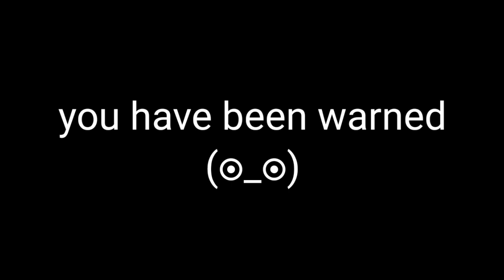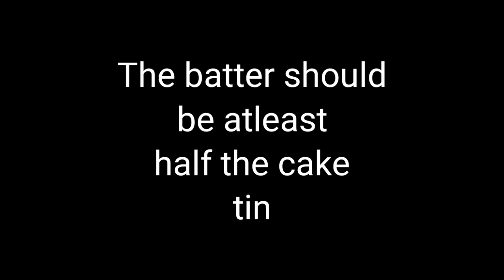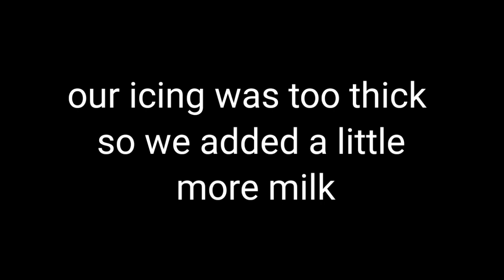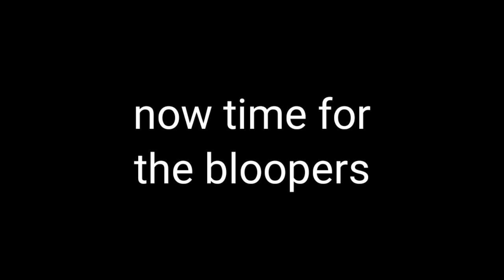2B: Baking with Beginners (High Key Chaotic Children)